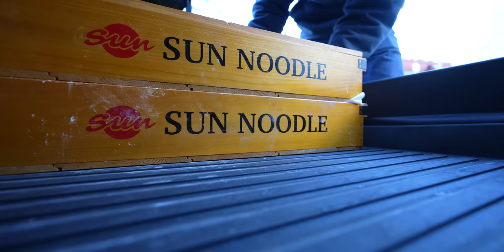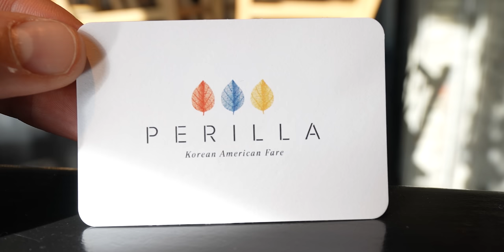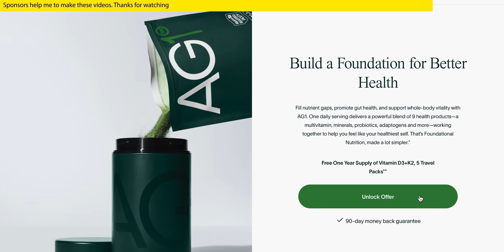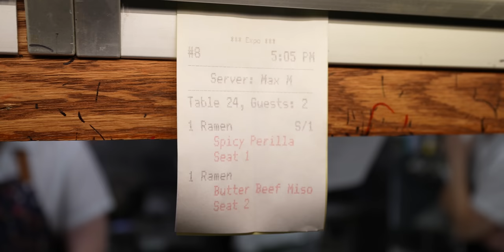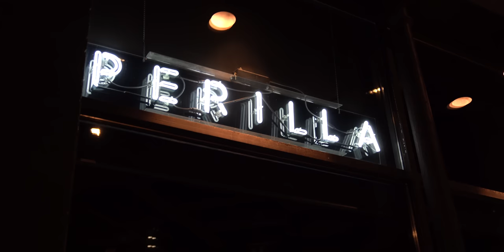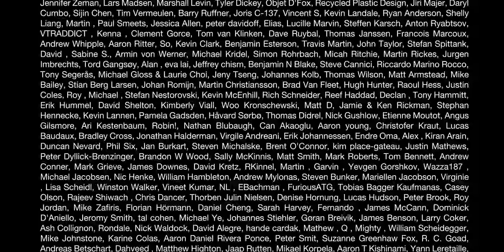I Opened a Ramen Restaurant For 1 Night (SOLD OUT IN 40s 😱)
Can I cook Ramen for 300 hungry fans ? to get started on your first purchase and receive a FREE 1-year supply of Vitamin D3+K2 and 5 travel packs.

Part 2 of the Ramen Pop-up with Ramen lord. In the previous episode we prepared 300 portions of noodles, but in this one we are actually hosting the popup. So many people show up and the pressure was on. It is one thing to cook for youtube videos, but it is another to cook for real guests. We made two different bowls of ramen, one Korean inspired and the other one French inspired.

Big thanks to :
Ramen Lord @ramen__lord on instagram and Ramen_Lord on Reddit
Perilla Restaurant in Chicago
Jeremy Yap for helping film that night

* Multivitamin and multimineral;prebiotics and probiotics;plant basedphytonutrient blend; immune support; energy/metabolic support; digestivesupport; stress management complex; focus and cognitive support; hormonal support
** Pregnant or nursing women should seek professional medical advice before taking this or any other dietary supplement

I've set up a free and private mailing list for us geeky chefs ! (100% better than YouTube notifications )

Do you know StoryBlocks  ?

Editor and Co-Author : Joshua Mark Sadler
Producer : Eva Zadeh
2nd camera operator : Jeremy Yap
2nd Editor: Sean Miller

Salut,

Alex